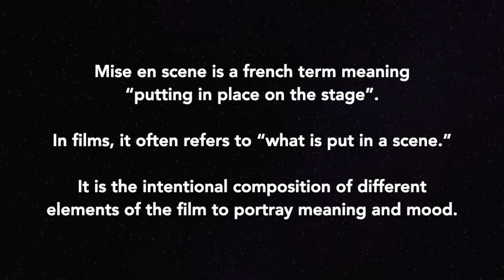Mise en scène in Jojo Rabbit (an example)